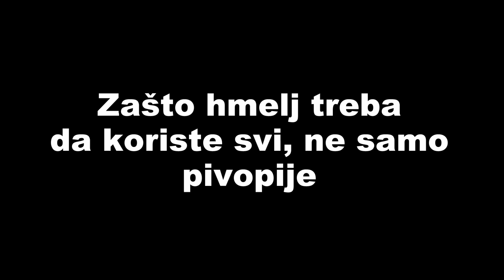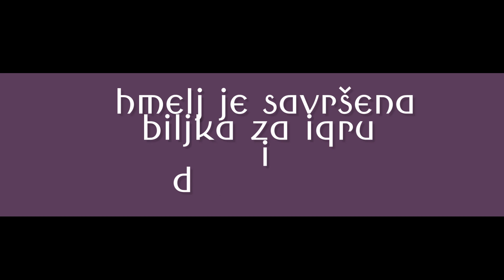Zašto nam treba hmelj, čak i ako ne volimo pivo?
Постаните члан да бисте показали подршку!
Kada kažem hmelj, prva asocijacija je pivo. Međutim, lično nisam ljubitelj ovog napitka, ali je zato hmelj ono što brižljivo skupljam i čuvam za upotrebu mesecima. U ovoj priči, pravim relax jastuče sa cvetovima ove biljke, a stres, uznemirenost, nesanicu, otklanjam gorkim čajem od hmelja.